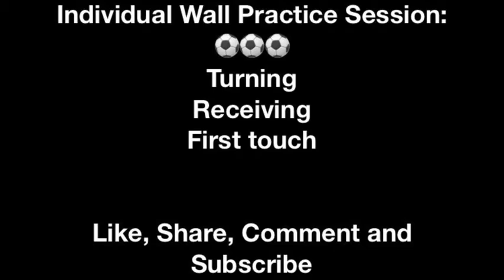Footballer’s Individual Wall Session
In this session I focused on the technical aspect of the game, I worked on passing and receiving and my first touch. All of these drills can also be performed with a partner, but if this is not possible due to you being quarantined then a wall is a perfect replacement.